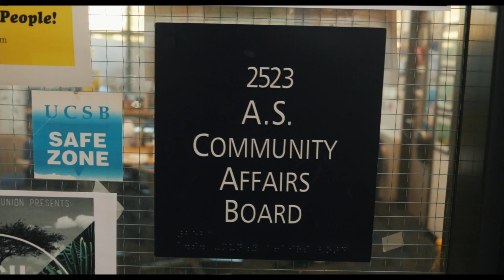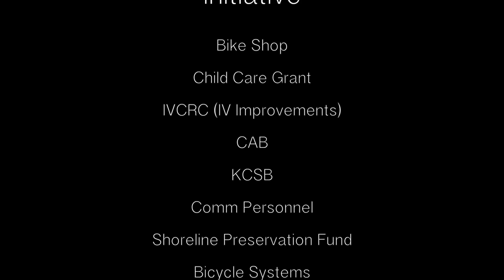Students' Initiative: 10 Year Anniversary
Wondering where you student fees go? We're celebrating 10 years of more services for UCSB students, funded by the A.S. Students' Initiative.

Filmed and edited by Brad Virshup.